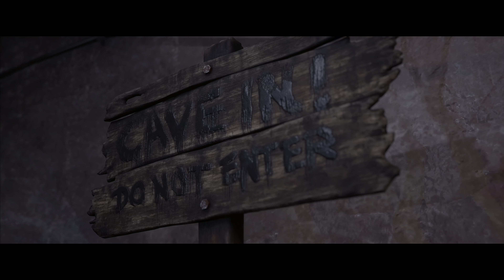The Quarry ep10 Belly of the Beast PS5 (4K HDR 60FPS)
Ch8. Belly of the Beast

The Quarry is an interactive drama horror video game developed by Supermassive Games and published by 2K Games. It is the spiritual successor to Until Dawn and is set to be released for Windows, PlayStation 4, PlayStation 5, Xbox One and Xbox Series X and Series S.